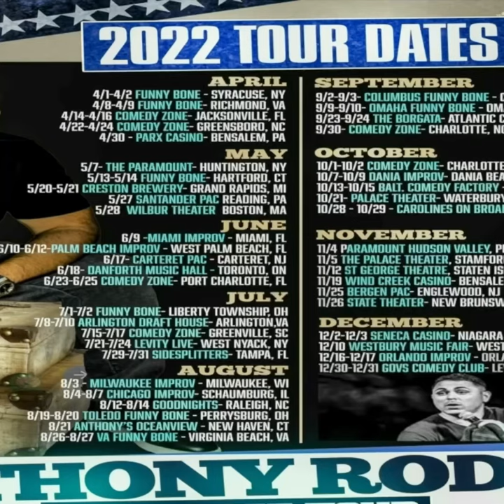“RAISED OLD SCHOOL”